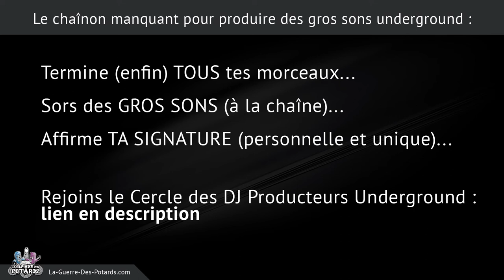PASSE DE DJ À PRODUCTEUR MAO EN 3 ÉTAPES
↓ ↓ ↓ ↓ PLUS D'INFOS CI-DESSOUS : ↓ ↓ ↓ ↓

Pas mal des élèves que j'ai formés ou que j'ai coachés étaient d'abord des DJ, amateurs ou professionnels, avant de se mettre à la MAO...

Ils appréhendaient la production musicale depuis des années, car ils avaient essayé de s'y mettre, mais en vain.

C'est normal de se sentir perdu et surchargé d'informations à connaître quand on découvre la MAO, donc voici 3 étapes pour faire ta transition facilement...

Yann